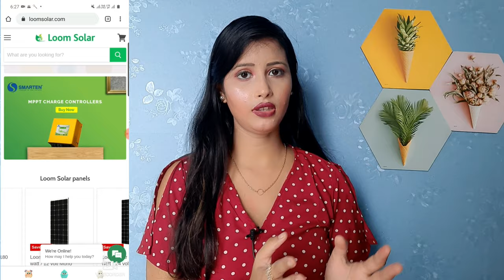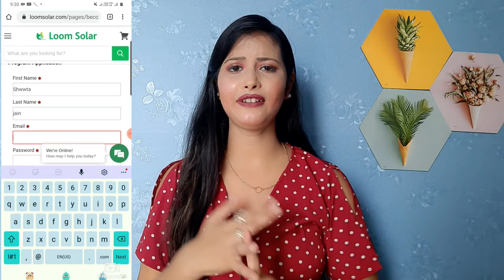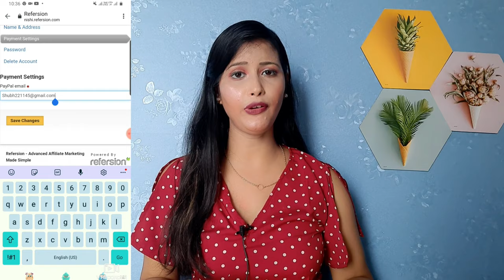How to earn money online || घर बैठे पेसै केसै कमाऐ || Best work from home Jobs | Online Business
Hello everyone 🤗💓

Toady's video about how to earn money Online

Loom solar private Company aapko Online aur offline dono tarike se hi paisa Kamane ka mauka deti hai..vo bhi zero investment par...25000 - 30000 ki income aap ghar baithe kar skte h...😍😍😍😍😍

Shweta